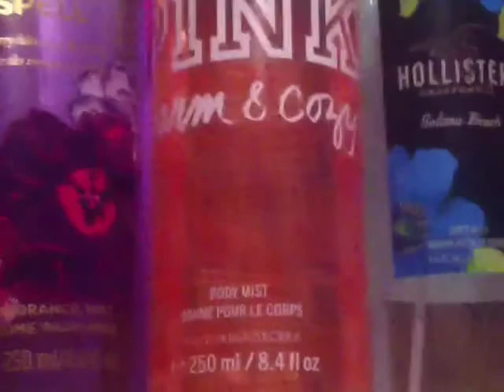My body spray collection [magical beauty]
Hey everyone I hope you like this video because it shows you all my body sprays it have so far ! For tomorrow's video I want you guys to comment something fun (but it needs to be to do with makeup ) so start commenting NOW ! also follow me on Instagram @_magical_beauty_ and also email me your pics of you doing something creative with makeup don't forget to subscribe like and share !